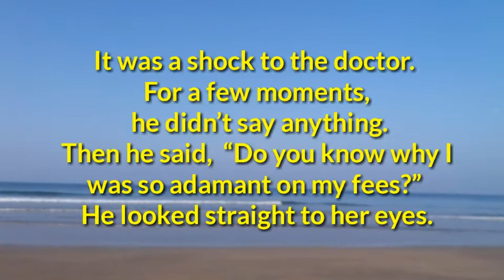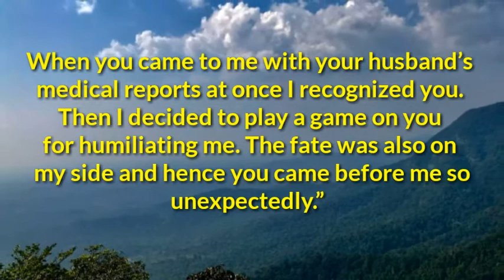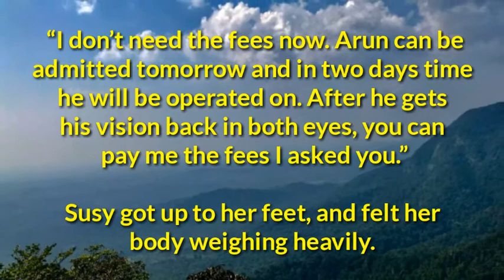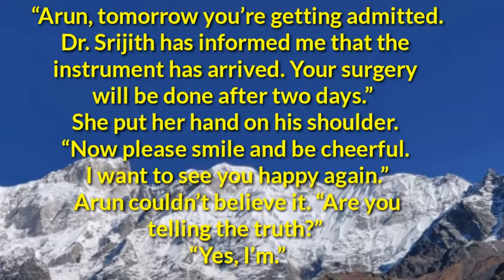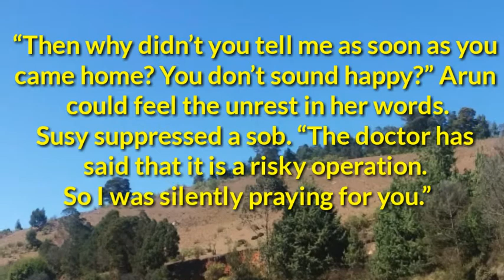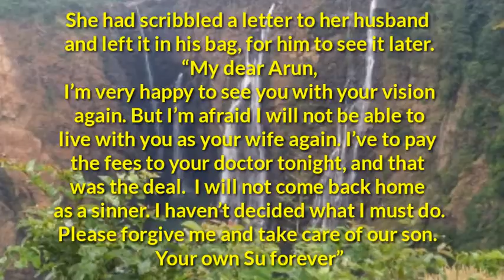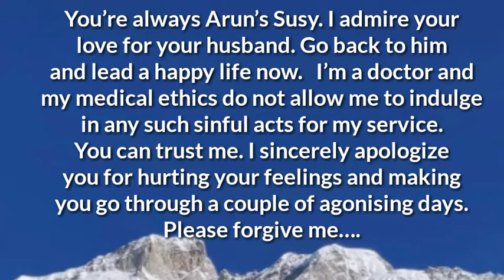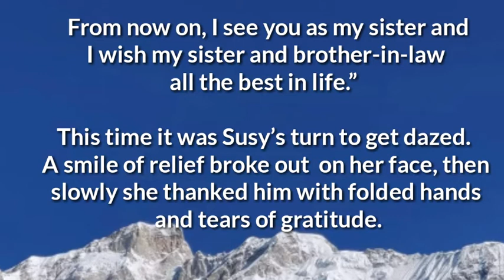The Deal - Part IV (Ep.46)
The concluding part of the story The Deal by Lakshmi Menon.